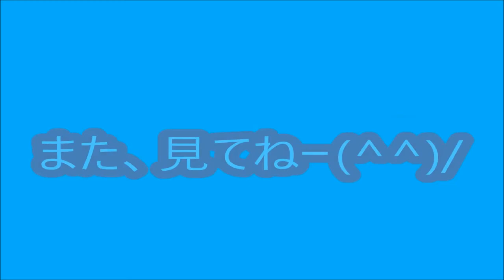HIDE AND FIRE ハイドアンドファイヤー スマホ アプリ ＃１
スマホアプリ　HIDE AND  FIRE 　のガチャ動画です。